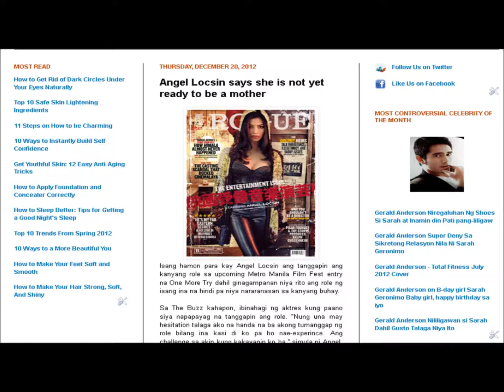Angel Locsin says she is not yet ready to be a mother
Angel Locsin, Phil Younghusband, Ding Dong Dantes, Angelica Panganiban